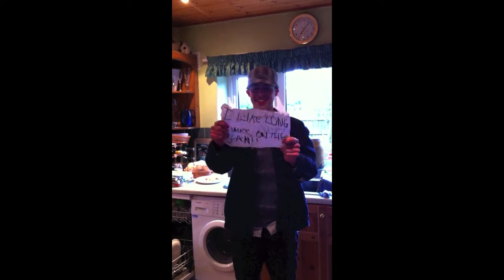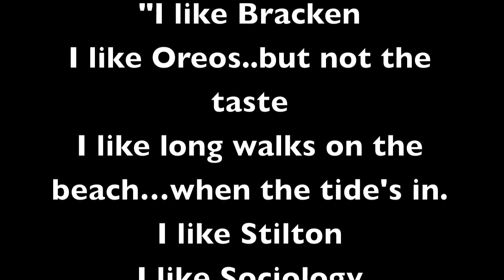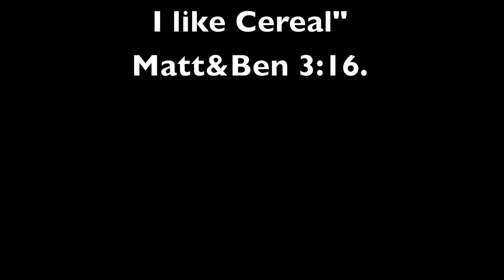Simple Things by Matt and Ben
Happy 20th of April, this video is copyright of matt and ben and not of the christian union x